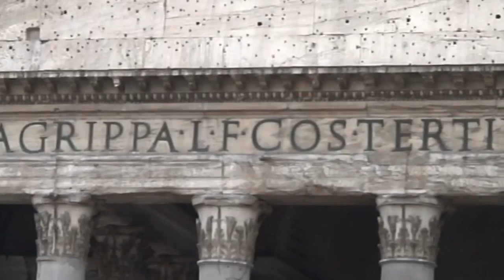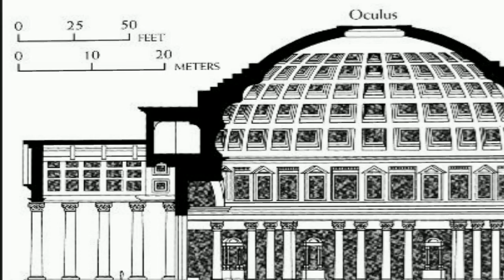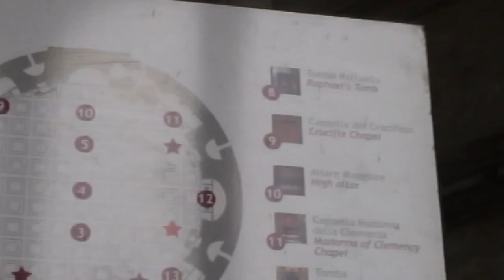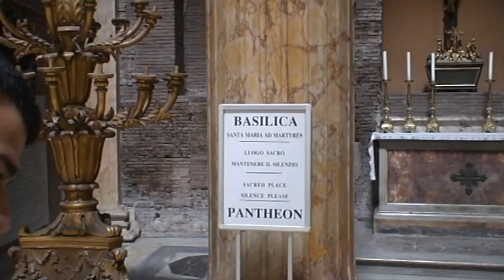THE PANTHEON of ROME ITALY TOUR TEMPLE TO ALL THE GODS 6 22 13